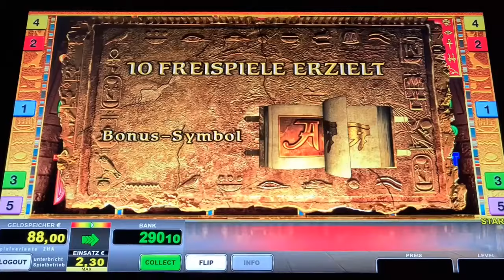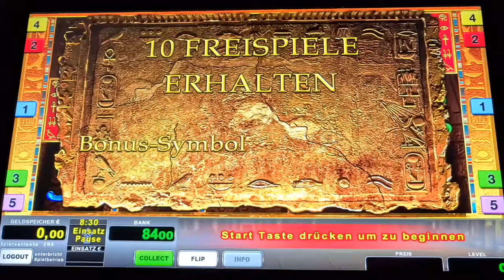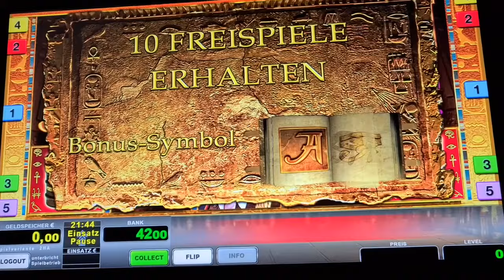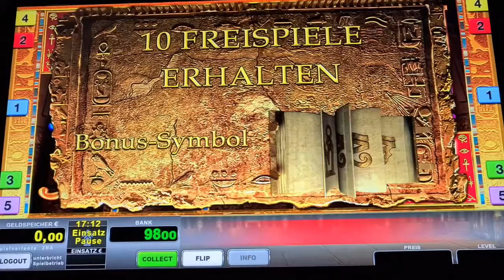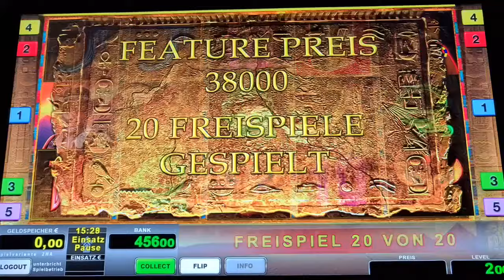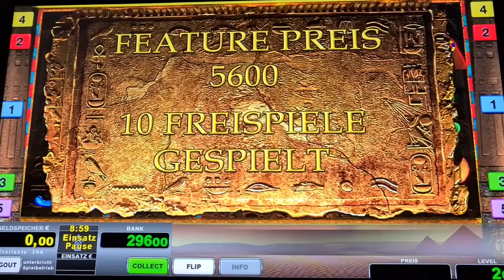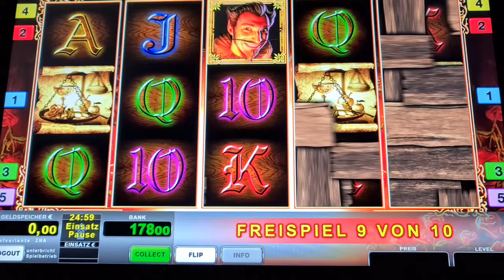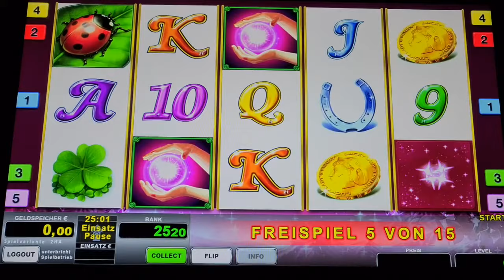Köpfe 🔥Freispiele auf 2€ mit Verlängerung🔥 Book of Ra Deluxe🔥 Novoline Spielothek Geht ab 2024